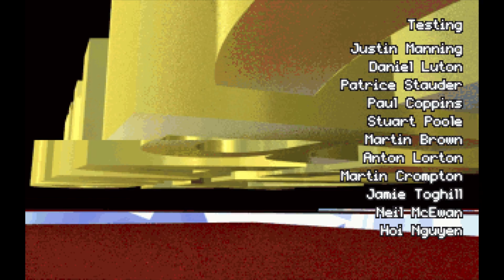Grand Prix 2 (PC CD-ROM) – Introduction et écran-titre (VESA) – 1080p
Titre original : Grand Prix II
Développeur : MicroProse
Éditeur : MicroProse
Année de sortie : 1996
Plateforme : PC
Système d'exploitation : PC/MS-DOS 5.0
Mode graphique : VESA
Son : Émulation Sound Blaster 16
Support : CD-ROM
Langue : Français

Découvrez mon premier roman, Les Tisseurs de Trames (Heroic Fantasy) sur Amazon.fr :

Le deuxième, La dernière étoile (SF) :

Le troisième, Ce que rêvent les chiens (SF) :

Et le dernier, L'Orchandeur (fantastique) :